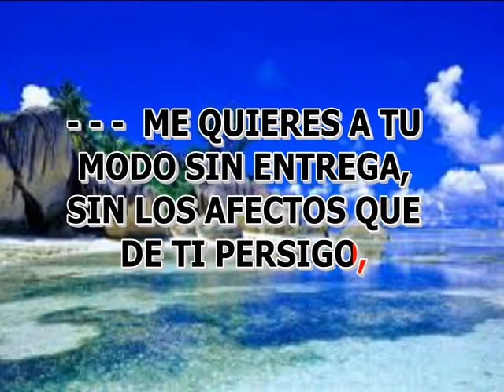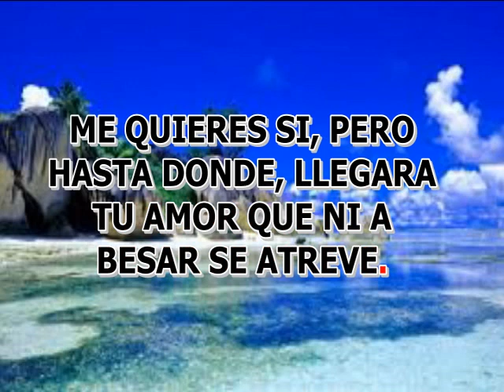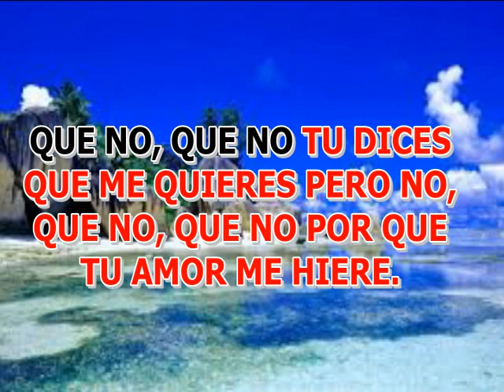SI PERO NO LOLITA DE ESPAÑA, KARAOKE O PISTA DISPONIBLE AL +57 3133841464